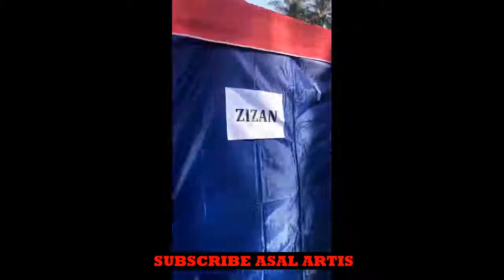Zizan dan Raline Shah Shooting Polis Evo 2